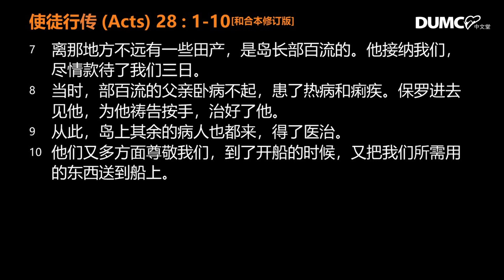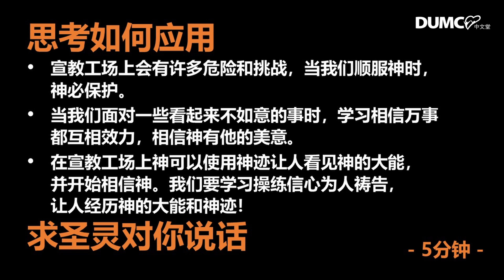灵修视频：使徒行传 28：1-10【风浪中的港湾】